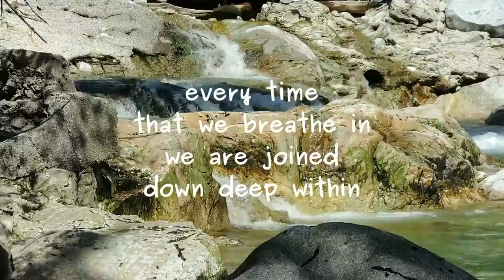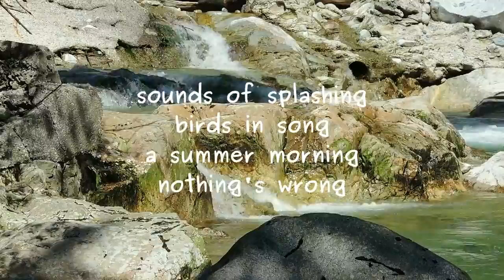Butterflies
Poem by Lawrnce Hearn at BCPOETRY.CA